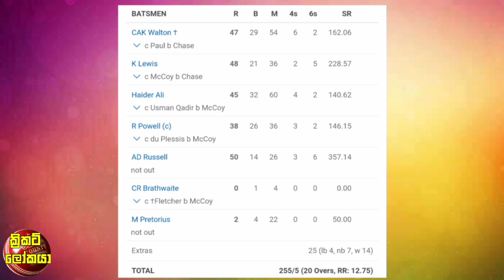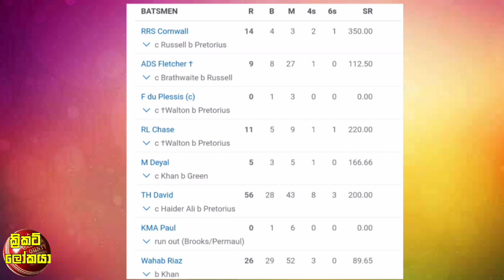ඊයේ CPL පිටියේ පන්දුවාර 20ට ලකුණු 256ක් ලබාගත් සුපිරි කන්ඩායම 😮 | Cricket lookaya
ක්‍රිකට් වලට අදාල දෙස් විදෙස් තොරතුරු ඇතුලත් අලුත්ම වීඩියෝ හැමදාම ඔයාල ලගටම  මේවිදියට ගේන්න කටයුතු කරනවා.ඔයාල බලන මේ වීඩියෝ හොදයිනම් විතරක් සබ්ක්‍රයිබ් එකක් කරල යාලුවෝ අතරත් සෙයා කරල බෙදා හදාගන්න කියල අහිංසක ඉල්ලීමක් කරනවා

ඉසුරු උදාන CPL පිටිය දෙවනත් කරයි තිසර පෙරේරා CPL පිටියේ දැඩි ප්‍රහාරයකට